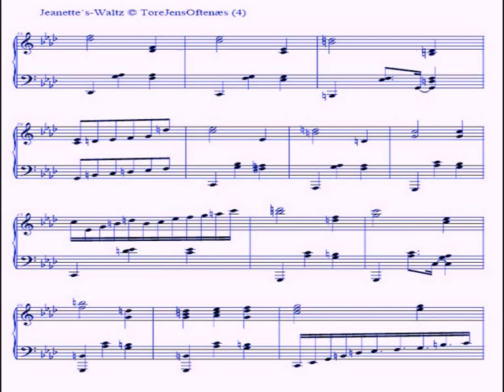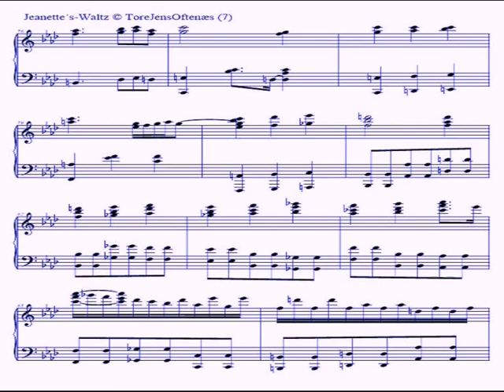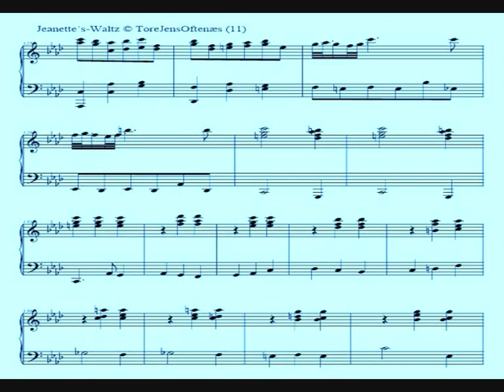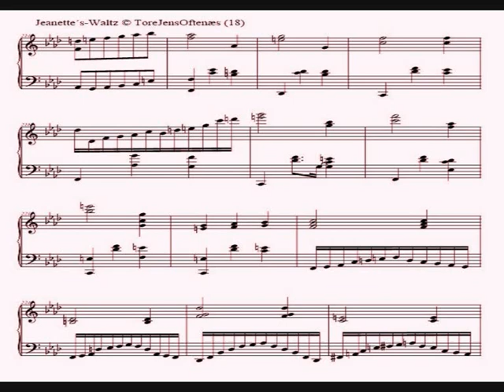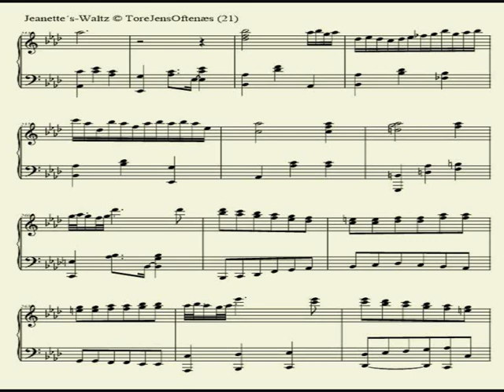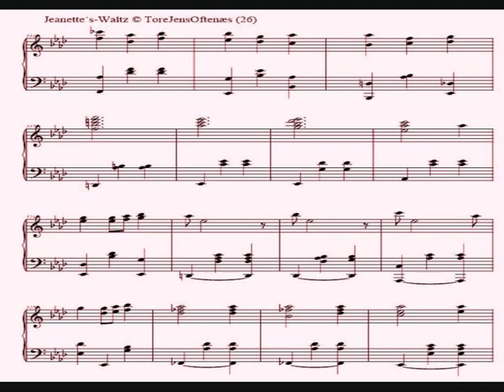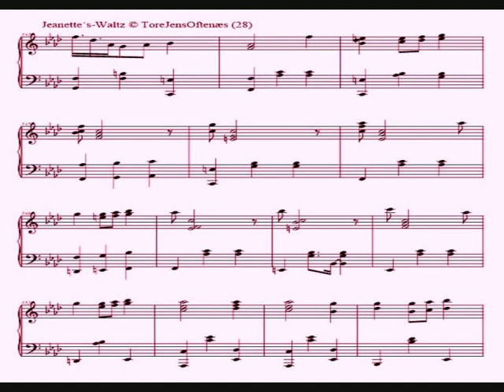Jeanette´s Waltz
Waltz til flyvertinne Jeanette , Jeanette´s Waltz , komponert i september 2018 av ToreJensOftenæs. Avspilt av og skrevet i /Sound: Crescendo Music Notation Editor v 3.09.